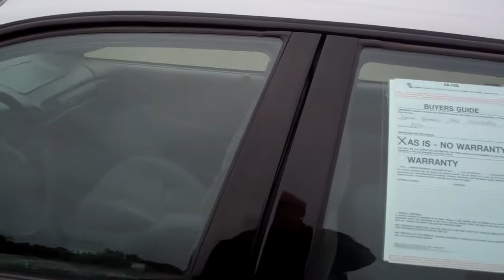used_dodge_intrepid_sedan_santa_rosa_healdsburg_8276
2006 Dodge Intrepid